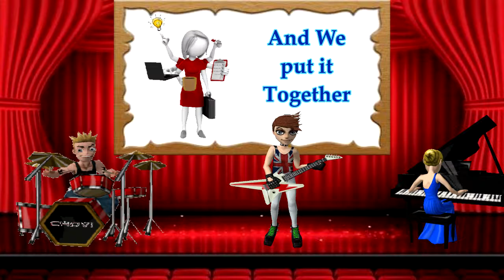Charmed Photo to Video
Charmed
charmed.co.za